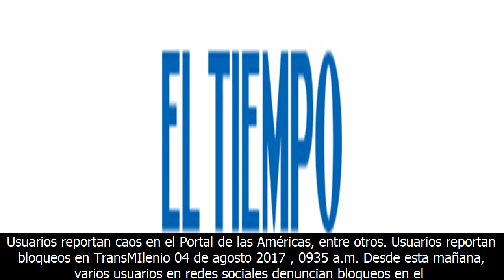Bloqueos en transmilenio dificultan la movilidad en bogotá[ VKL NEWS ]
Bloqueos en transmilenio dificultan la movilidad en bogotá